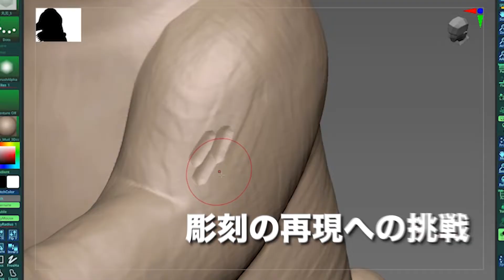三沢厚彦ｘ海洋堂（村井太郎）新企画造形秘話【予告】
2022年、海洋堂は新たな企画「KAIYODO ART PROJECT」がスタート。
日本人気彫刻家三沢厚彦氏と海洋堂造形師村井太郎の対談動画の予告です。

三沢厚彦(彫刻家) Atsuhiko MISAWA, Sculptor

1961年、京都府生まれ。1989年、東京藝術大学大学院美術研究科修士課程彫刻専攻修了。2000年、動物の木彫「Animals」シリーズを制作開始。同年より西村画廊(東京)で個展開催。2007-08 年、平塚市美術館など全国 5 館で巡回展開催。近年の個展に、2017 年の「アニマルハウス 謎の館」(渋谷区立松濤美術館)、2018年の「Animals in Yokosuka」(横須賀美術館)、「Animals in Toyama」(富山県美術館)、2020年の「Animals in Abeno Harukas」(あべのハルカス美術館、大阪)、2021 年の「Animals in Toyohashi」（豊橋市美術博物館、愛知）、「Animals in Kitakyushu」（北九州市立美術館、福岡）など。主な受賞歴に 2001 年第 20 回平櫛田中賞、2019 年第 41 回中原悌二郎賞など。作品集多数。

現在、武蔵野美術大学特任教授。神奈川県在住。